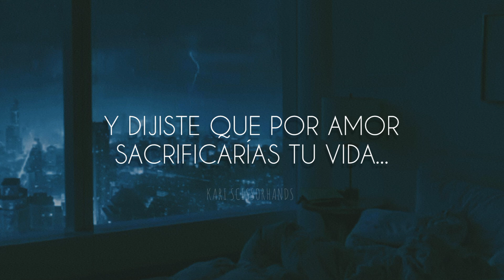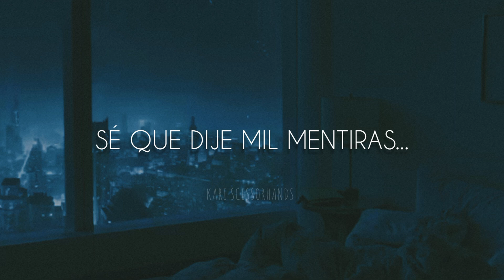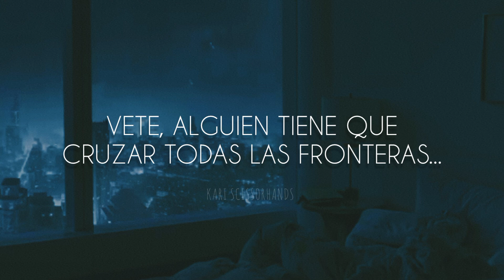Boy In Space: u n eye (live) | Traducida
Hola gente bonita, espero que estén bien. Hace mucho que ya no he subido ningún vídeo. Empezaré a subir más, espero 🙏🏽, pues no me he sentido bien de salud.
He querido traducir algunas canciones que he estado escuchando últimamente porque me puedo identificar completamente. Y voy a agregarlas aquí, a una lista de reproducción llamada "Tragic loves", (Algunas ya están subidos, pero los agregaré en orden cronológico). Espero que puedan también identificarse con las canciones y les gusten. 🤍🕊

Aquí les dejo con uno de mis cantantes favoritos, creo que el número uno recientemente, "BOY IN SPACE" con la versión "u n eye" en vivo. Porque suena mucho mejor que la versión estudio.